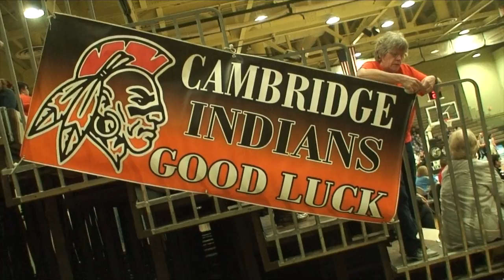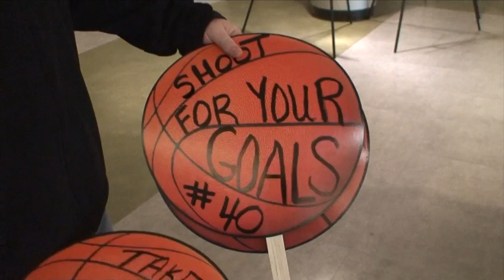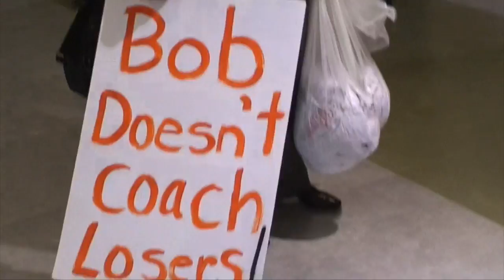Camb Alum at Girls'Basketball Semi 2019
This video is about Camb Alum at Girls'Basketball Semi 2019